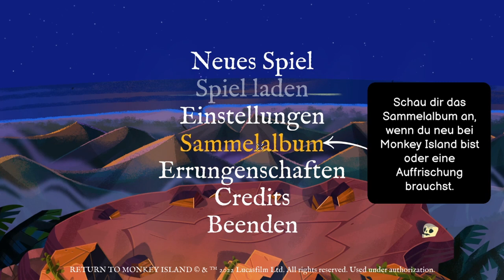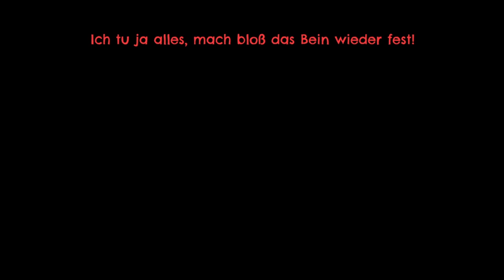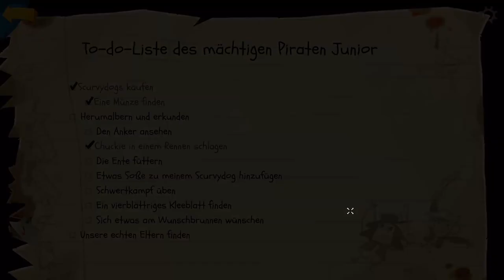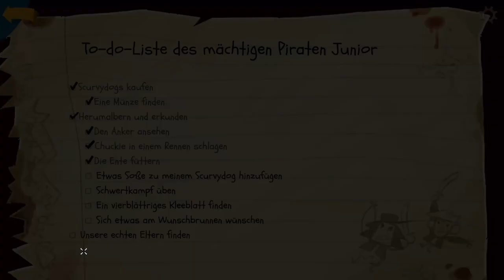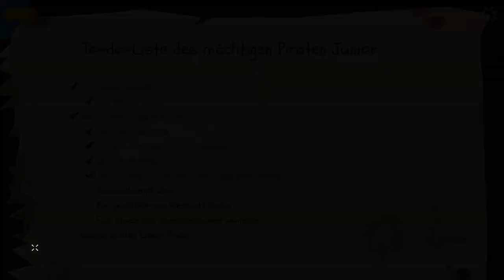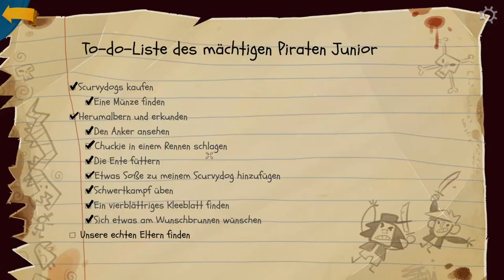RETURN TO MONKEY ISLAND #01 ☠️ Eine unerwartete Rückkehr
Return to Monkey Island Part 1 Eine unerwartete Rückkehr